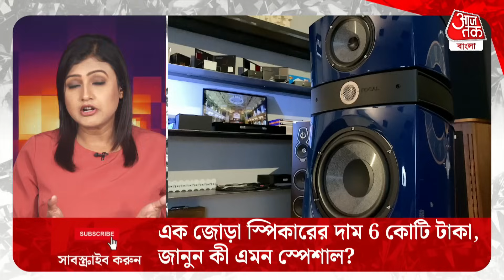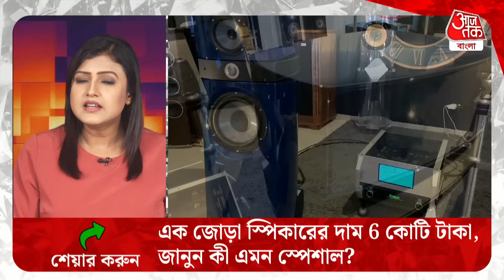এক জোড়া স্পিকারের দাম 6 কোটি টাকা, জানুন কী এমন স্পেশাল? The Most Expensive Speakers in the World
আপনি কি সঙ্গীত ভালোবাসেন? স্পিকারে গান শুনতে ভালো লাগে? মার্কেটে নতুন স্পিকারের খোঁজ পেলেই কি কিনতে ইচ্ছা করে? জানতে ইচ্ছা করে স্পেশিফিকেশন? তাহলে এই খবরটি সম্পূর্ণ আপনার জন্য। আপনার কোনও ধারনা আছে বিশ্বের সবচেয়ে দামী স্পিকারের দাম কত হতে পারে? আপনি হয়তো ভাবছেন এ আবার কীরকম প্রশ্ন? আরে মশাই আন্দাজ বলেও তো একটা কথা রয়েছে। ভাবছেন তো কত আর, বড়জোড় মেরেকেটে 1 লাখ, 3 লাখ বা 5 লাখ। কিন্তু নাহ! আপনার জানার জন্য বলছি, বিশ্বের সবথেকে দামী স্পিকারের দাম 6 কোটি। ভিমরি খেলেন নাকি? তা অবশ্য খাওয়ার ই কথা। আর হবে নাই বা কেন?